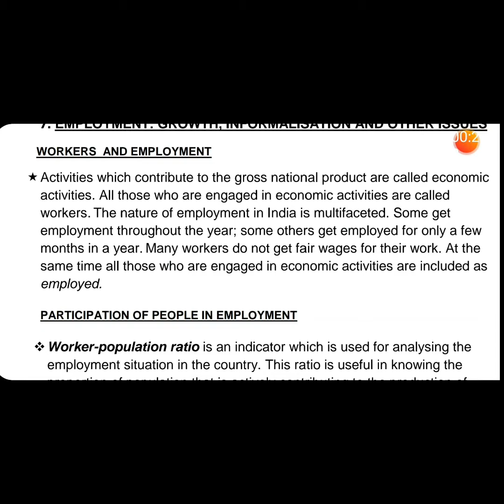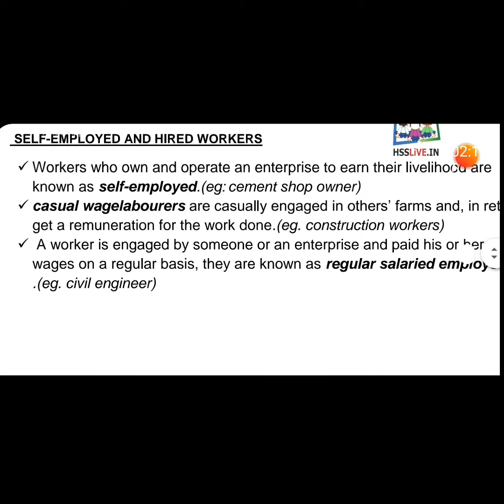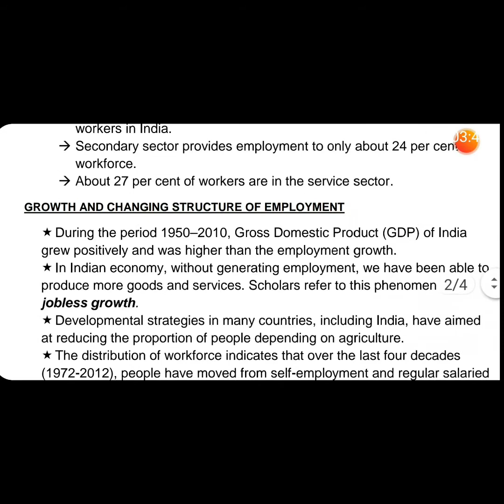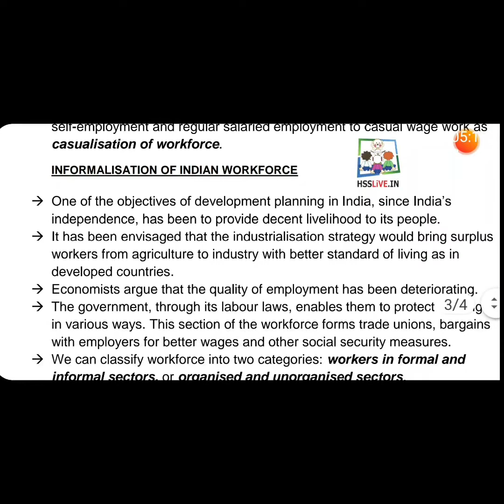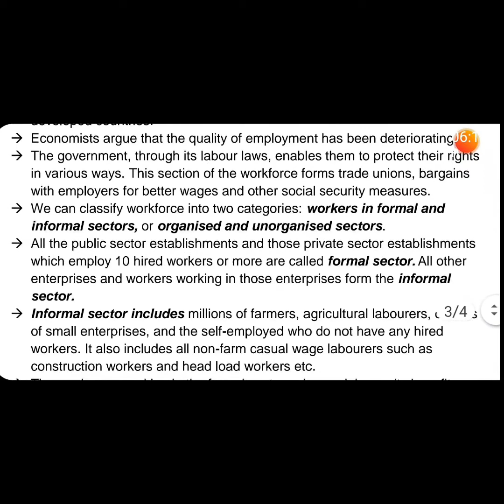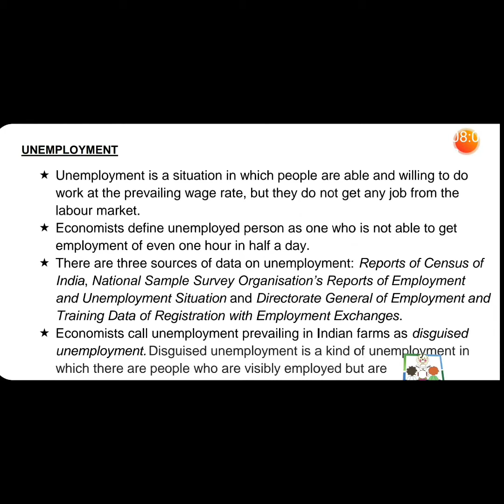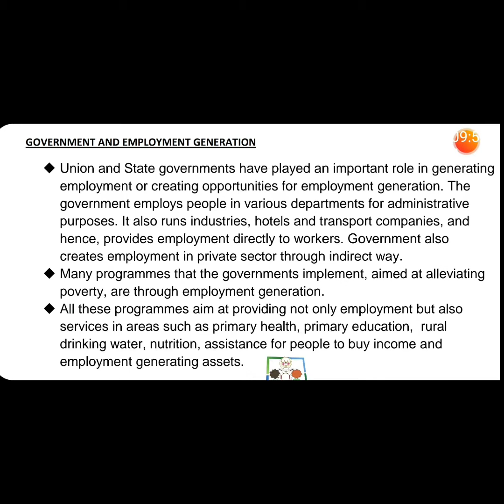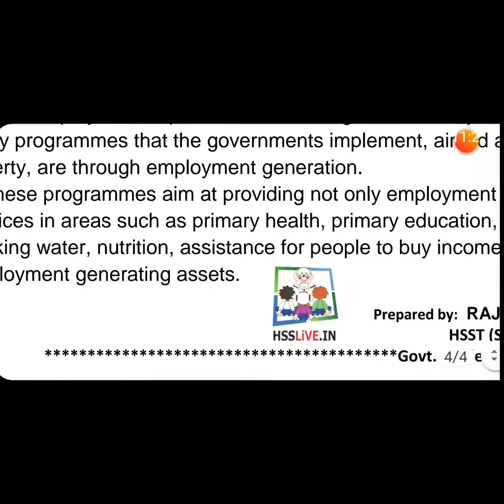Xl chapter 7 employment growth informalisation and other issues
Indian economy